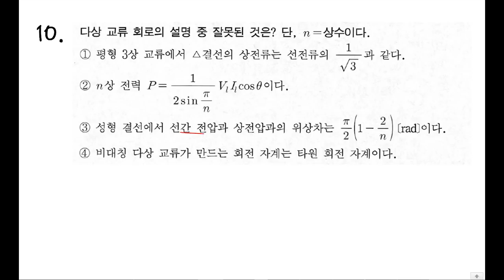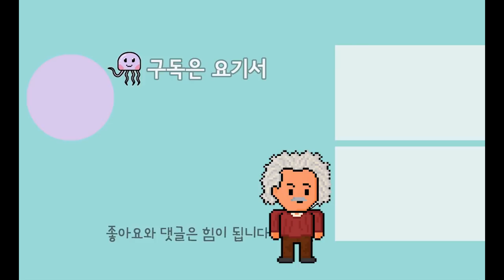[2019 NEW, 무료교재, 쌩기초] 전기기사/전기산업기사 회로이론 23강